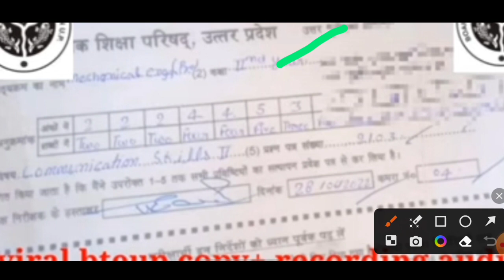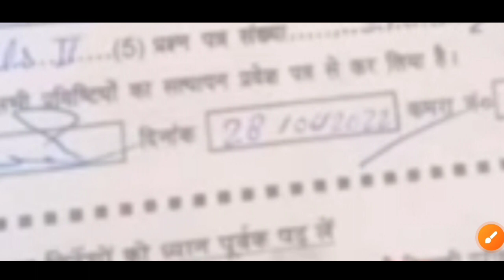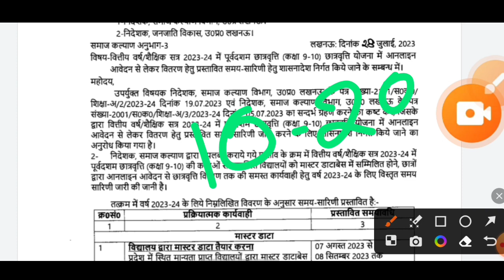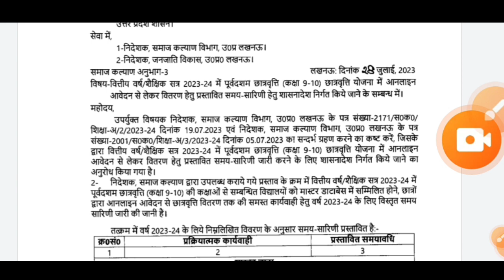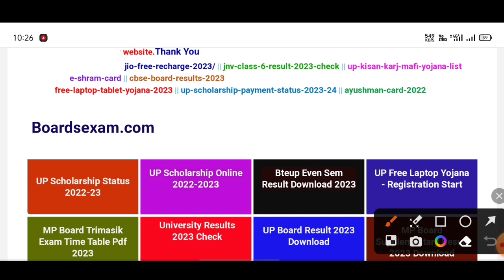Bteup Even Semester Result 2023 कब आएगा? Bteup June Exam Result 2023 date | bteup latest news today